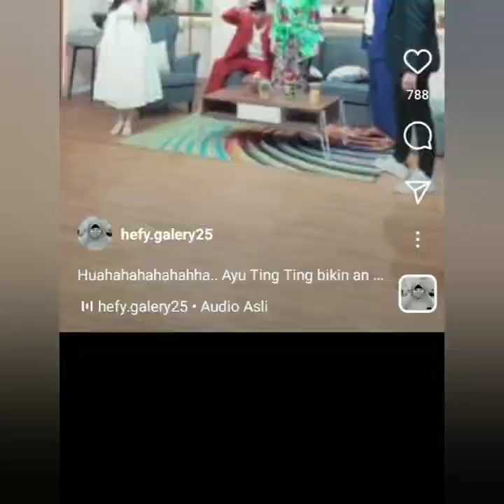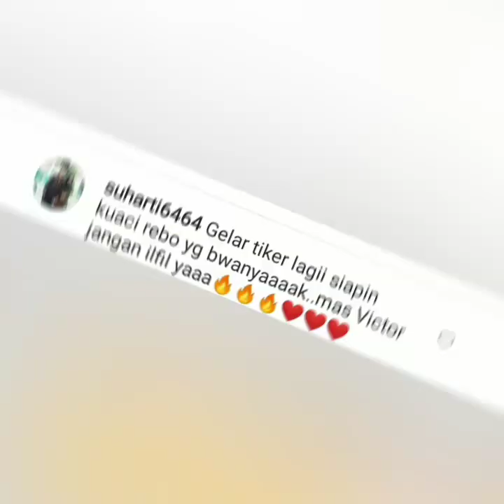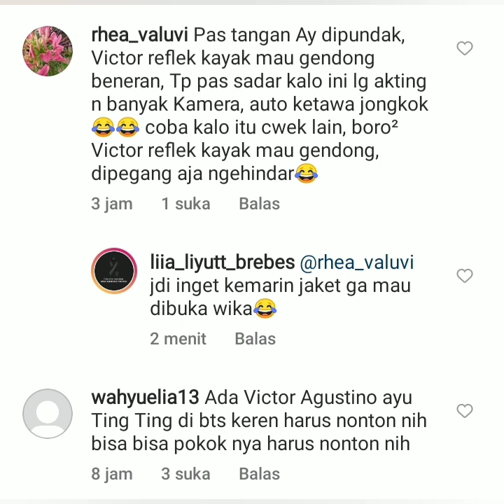AYU TING-TING PELUK VICTOR AGUSTINO. CUPLIKAN VIDIO AYU & VICTOR BIKIN PAPER.. COBA LIHAT INI